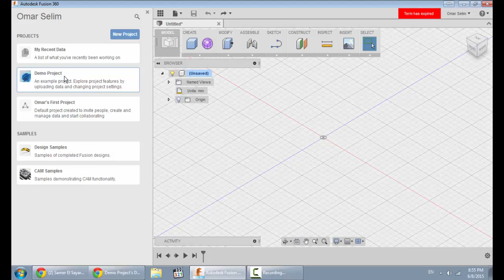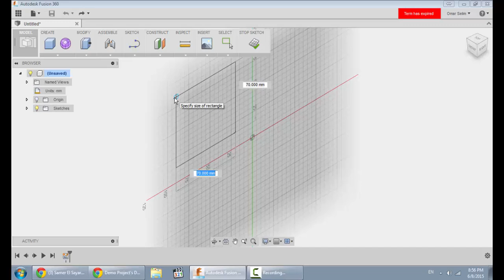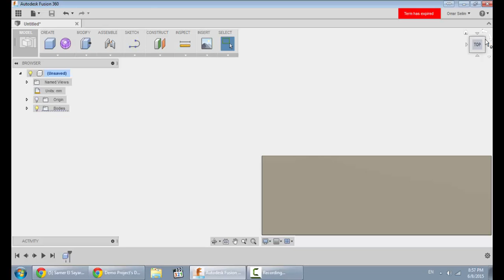autodessk fusion 360